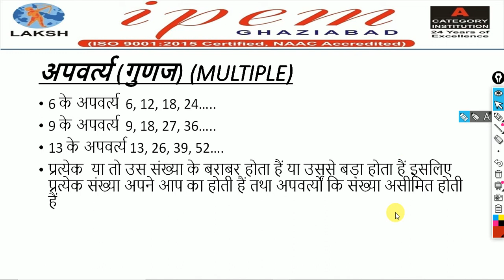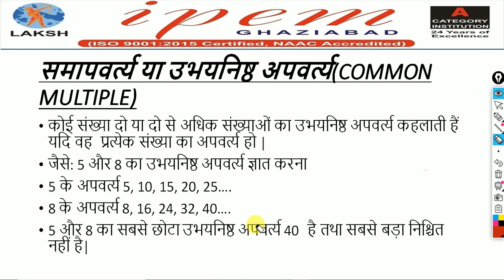HCF & LCM Part 2 D EL ED 2nd sem by Ms Vaishali sharma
In this video we have discussed H.C.F/L.C.M.
D.EL.ED 2ND SEM, MATHEMATICS, HCF/LCM,vaishali sharma,HCF,LCM,Factor method,division method,